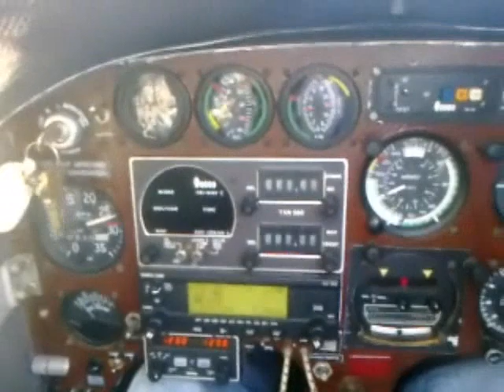EZ Chandelles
Enjoying a CAVU day!